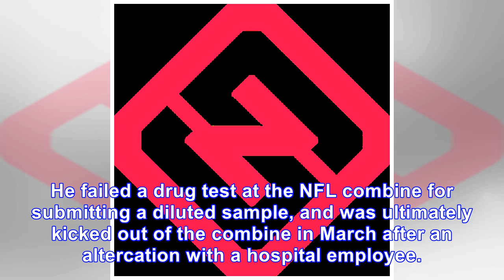49ers LB Reuben Foster reportedly arrested on domestic violence, assault rifle allegations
49ers LB Reuben Foster reportedly arrested on domestic violence, assault rifle allegations
February 11, 2018 7:52pm EST February 11, 2018 7:43pm EST American Football, English, NFL, San Francisco 49ers Foster was selected 31st overall by the 49ers in the 2017 NFL Draft. Watch NFLNFL with fu...